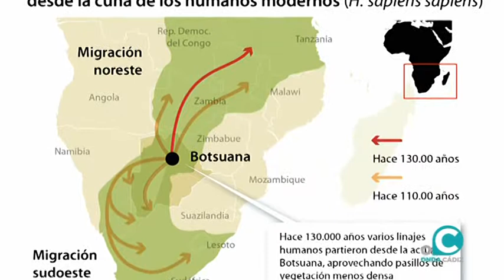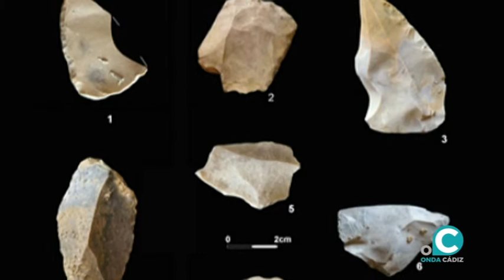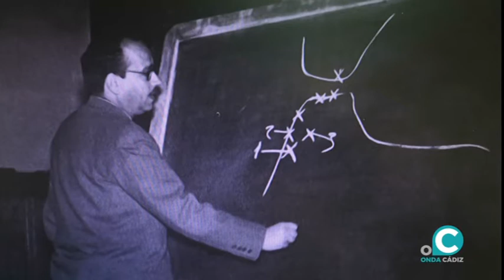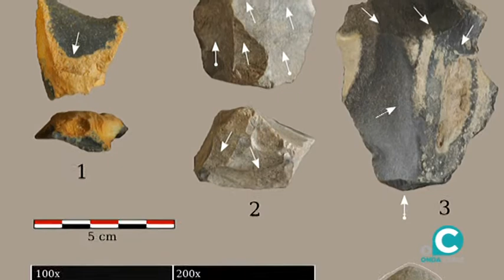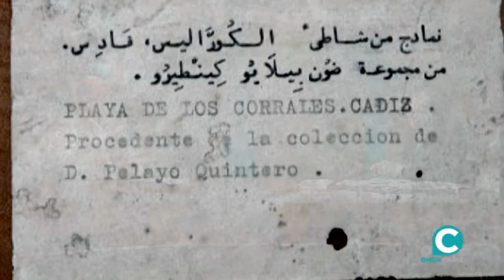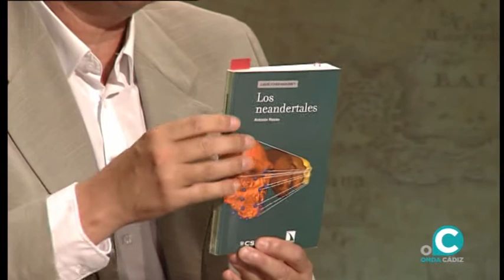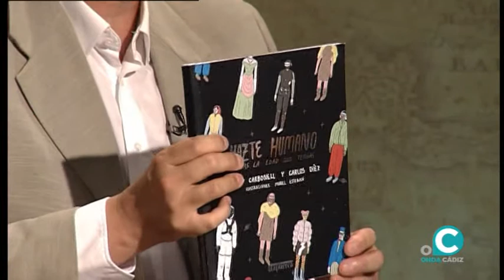ZONA HISTORIA. EL ENIGMA DEL NEARDENTAL. 20 06 21 ONDA CÁDIZ TV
Las extinciones han sido una constante a lo largo de historia del mundo pero la de los neardenthales se ha convertido en una de las más controvertidas y que más teorías han suscitado recientemente. El catedrático de Prehistoria de la UCA, José Ramos, acude a Zona Historia para documentarnos de los últimos avances y descubrimientos, dentro del programa de investigación de la institución gaditana con otros centros de Alemania, así como los principales lugares en la provincia que habitaron durante milenios, y su rastro en forma de utensilios, y restos, que nos hablan de una alta ocupación en muchos periodos, y su relación con otros grupos de sapiens.